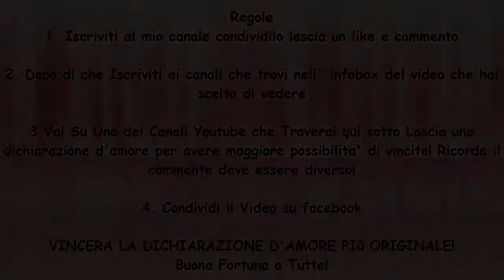CHIUSO Giveaway San Valentino Youtube ft Italianstyle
LEGGETE TUTTE LE INFO
IL CONCORSO TERMINA IL  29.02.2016

CONDIZIONI PER PARTECIPARE E VINCERE

2. LASCIARE NEI COMMENTI DI UNO DEI CANALI QUI SOTTO ( UN COMMENTO SUL CANALE CHE VOLETTE ), UNA DICHIARAZIONE D'AMORE PER CHI DESIDERATE!
3. CONDIVIDI IL VIDEO DEL CANALE CHE HAI SCELTO SU FACEBOOK
PREMI PER UNICO VINCITORE -MIGLIOR DICHIARAZIONE D'AMORE
1. PALLETTE PUPA ART M
2. Crema corpo idratante Yves Roche
3. Smalto Idun minerals
4. Matita per Sopracciglia della w7
5. Ombretto Essence
6. MegaSlicks Lip Gloss Wetnwild Rasp-Berry Voice
7. Mascara I love Extreme di Essence
8. Palette Wet &Wild , "Petal Pusher''
9. Pennello da Viso Kiko
10. Hand & nail cream Amway
11. N° 2 Maschere di bellezza montagne jeuness

CANALI CHE PARTECIPANO A QUESTA COLLABORAZIONE E A QUALI VI DOVRETE ISCRIVERE PER POTER VINCERE TUTTI I PREMI LASCIANDO UNA DICHIARAZIONE D'AMORE SU UNO DI QUESTI CANALI :